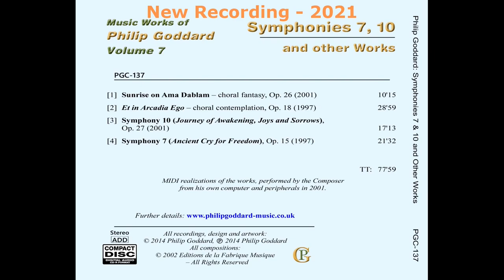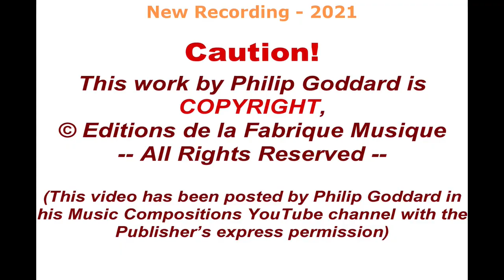Philip Goddard: Sunrise on Ama Dablam (concert hall) - New rendering, 2021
Sunrise on Ama Dablam, for four-part (SATB) choir, organ and two sets of pedal timpani, antiphonally placed, was strongly inspired by a book cover photo of the strikingly-shaped Himalayan mountain Ama Dablam with the Tengpoche Buddhist monastery in the foreground. While not being familiar with the sound of monks chanting there, the Composer was moved nonetheless to portray an image that came to him powerfully, of sunrise light on that mountain, with monks chanting in that foreground monastery.

As it turned out, what he produced rang some eerily strange bells for him, for he then experienced very distant but nonetheless compelling memories of being among monks chanting or singing that music. In particular, the memory was vividly and powerfully strong with regard to the strange incantatory passage starting at about 5'34.

To his current understanding this is a real memory, and most likely from long before our Solar System existed, and indeed possibly even from some prior Universe - BUT there is no way that he or anyone else could know (or find out) whether that memory is from an earlier incarnation of his own or of somebody else.

It's important to understand that the Composer has a markedly 'different', more rationally based, perspective on the nature of reincarnation and what are taken to be past-life memories. Those interested, please see his Glossary entry for 'reincarnation'

This rendering places the performers in a large concert hall. Another mix of this rendering has them in a cathedral - gaining somewhat on spaciousness and 'atmosphere' but losing a bit in clarity of detail. Both versions are 'authentic' in the Composer's view, but simply with a rather different perspective.

The choir sounds are from a free soundfont - the best that the Composer could find, though still with shortcomings. (All commercial choir sound libraries the Composer tried were still more unsatisfactory.) The timpani are a tweaked version of the Timpani preset in Amadeus Symphonic Orchestra, and they bring a whole new ruggedness and drama to the scene of Ama Dablam looming up behind Tengpoche Monastery. Indeed, the're so lively as to make two particular passages strongly suggestive of brief fierce thunderstorms.

Satisfactory organ sound libraries were not found, though, because of their lacking particular necessary stops. For this reason the Composer's old organ soundfont is used again, drawn from the Jeux soundfont, but with processing to make its sounds just a bit more distant-seeming and thus more 'real', and over-strong organ subbass low notes moderated to a more reasonable level.

For more details of the work, and the mantra syllables the choir sings, with an important caveat about the latter, please

BEST PLAYBACK VOLUME:
Because of wide dynamic range, a volume setting 3dB to 6dB above normal listening level is necessary for a fully realistic rendition.